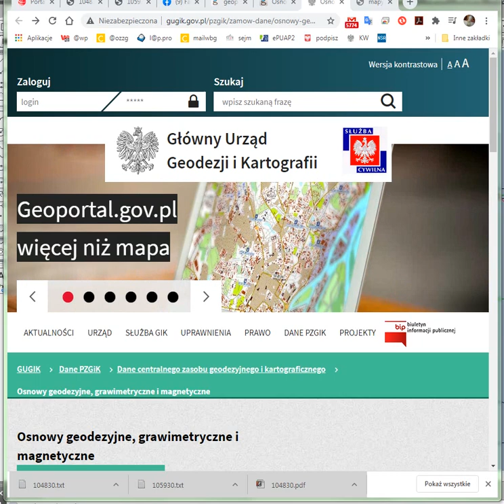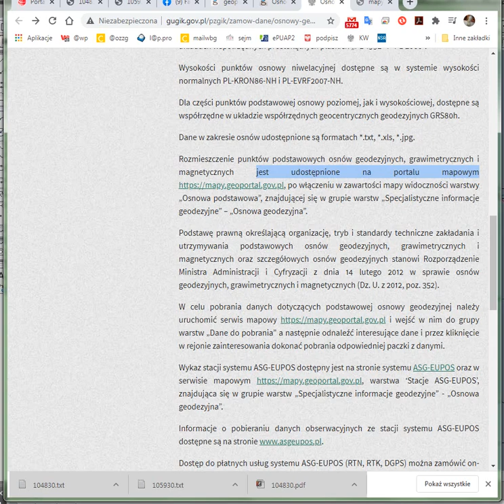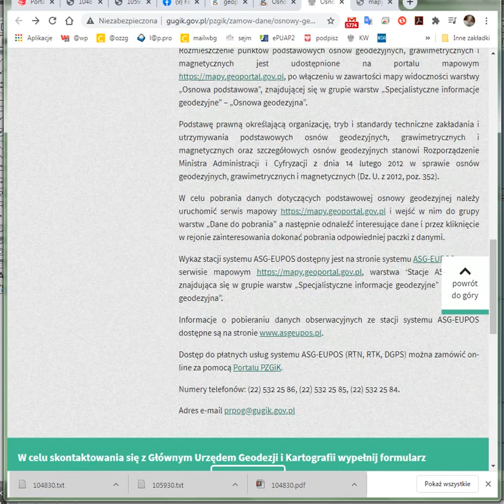Uwolnienie osnowy podstawowej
Dużo gadania przechwałek a jest? Jak zawsze...